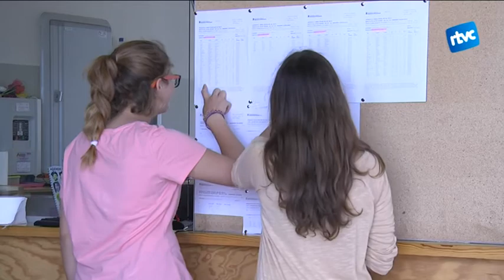El Pla Marcell oferirà un nou cicle formatiu d'Integració Social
El cicle s'impartirà per primera vegada a partir del proper curs 2015/16. El centre ha rebut més de 60 preinscripcions, però només disposa d'una trentena de places.